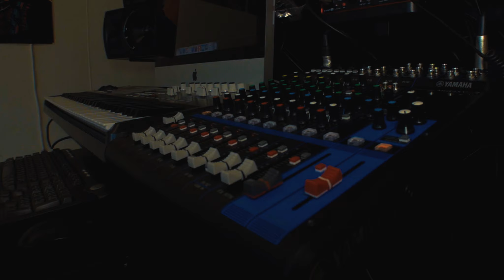Mr. Trapavelli "Been Hustlin" - Directed by Chalie Hustle